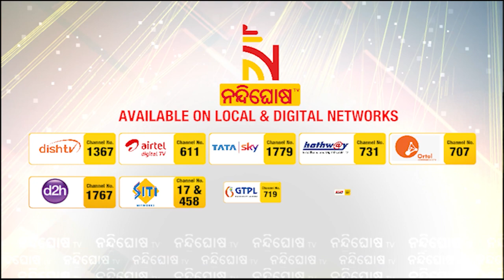Odisha Assembly Adjourned Till 11.30 AM | NandighoshaTV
* DishTV Channel No: 1367
* Airtel Digital TV Channel No: 611
* TATASky Channel No: 1779
* hathw@y Channel No: 731
* Ortel Channel No: 707
* Videocon d2h Channel No: 840
* SITI Channel No: 17 & 458
* GTPL Channel No: 719
* SUN Direct Channel No: 667
* Asianet Channel No: 219